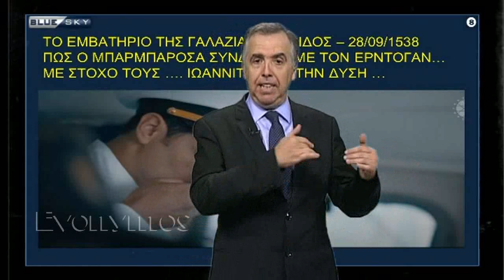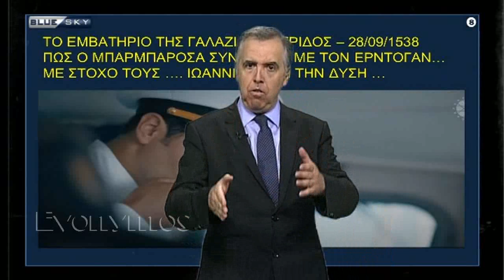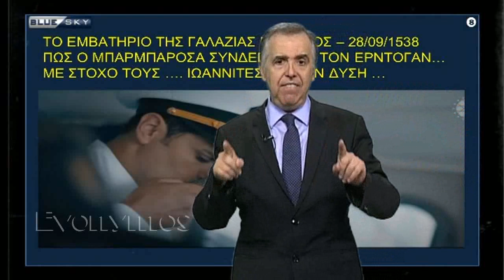Θεοδωράτος - Με το κλειδί της Ιστορίας (194η) 29Sep20 (HD)